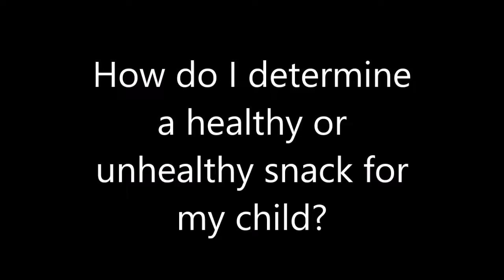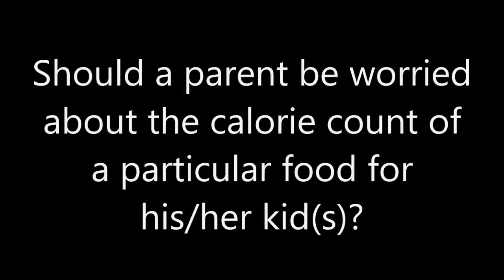''The Beginning of Complimentary Meal Is Not The End of Breastfeeding'' - Toyin Onigbanjo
When it comes to children and healthy eating, complimentary meals or nutrition, certain misconceptions arise. It's high time you got the facts right.